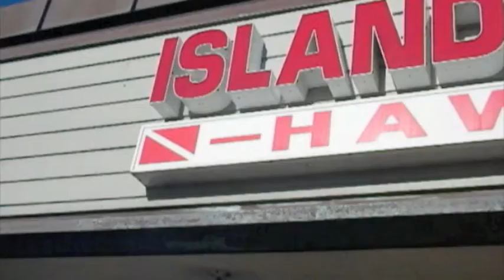Scuba dive May 31 2010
Scuba diving with Island Divers
1. Yo
2. seatiger
3. fantasy reef